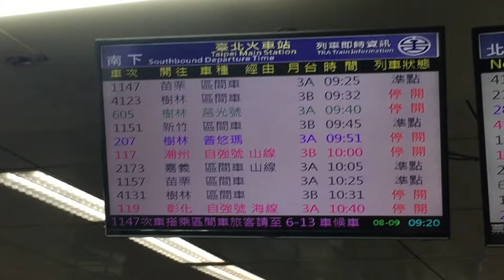利奇馬颱風天限定 台北車站對號列車全面停駛+部分區間車不好等